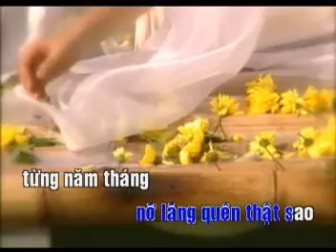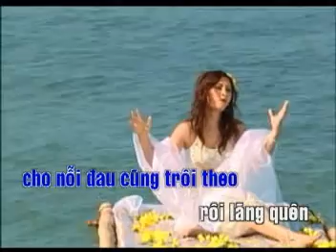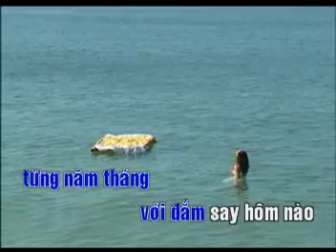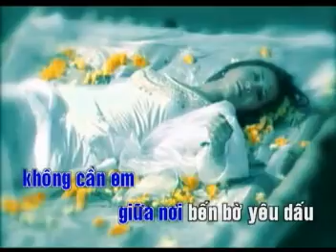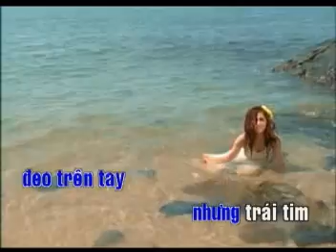ki vat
karaoke - Kỉ vật